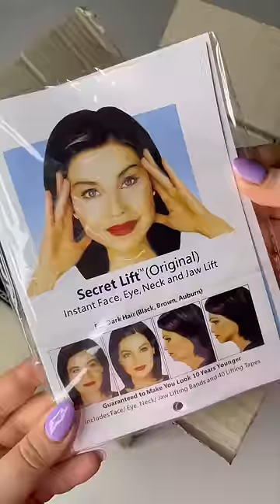Ali Express ürünleri satan butik keşfettim